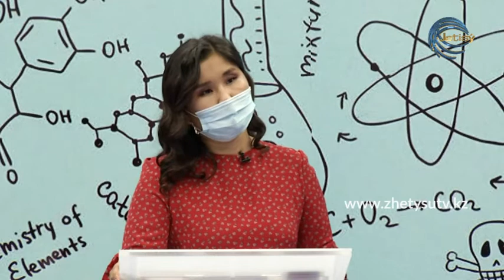COVID-19: Ауырмау үшін... (Дәрігер кеңесі)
Инфекционист дәрігер - Алма Әбдікерімқызы